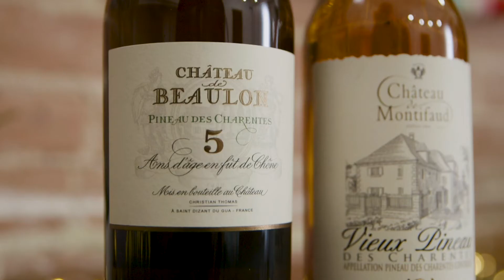Pineau Tonic x Pineau des Charentes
Cette année pour Noël, plutôt que de boire des Gin Tonics, on vous propose d’essayer le Pineau Tonic. Un cocktail simple à base de Pineau des Charentes vieux !

Ingrédients :

1.5 oz de Pineau des Charentes Château Montifaud 7 ans d’âge
2 bar spoon (env. 5 à 10ml) de saumure d’olive
Soda tonique

Garniture  : 1 ou 2 olives

Étapes :

Verser le Château Montifaud 7 ans d'âge et la saumure d’olive dans un verre highball rempli de glaçons.
Allonger avec le soda tonique et mélanger à l’aide d’une cuillère de bar.
Garnir avec l’olive.